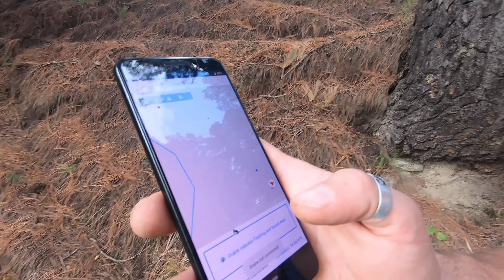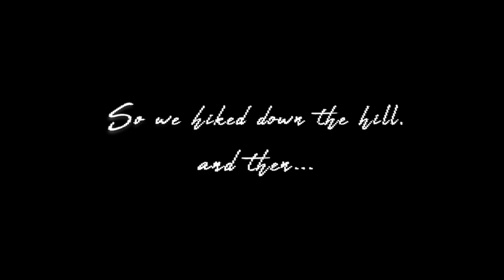Crashed My Drone in a Gypsy Forest!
While hiking around the stunning forests of Yusmarg we decided to get some drone footage. I didn't account for how high the elevation was on the hills around the river... and paid for my ignorance big time!